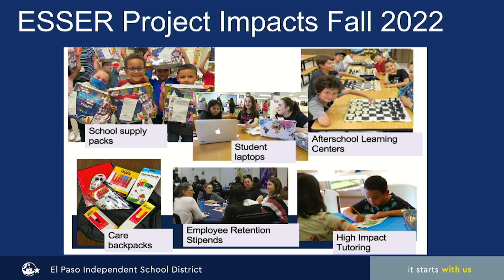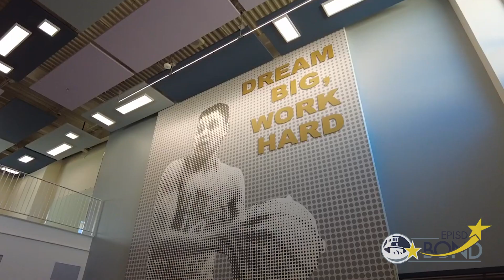Dialogue with Diana April 2023